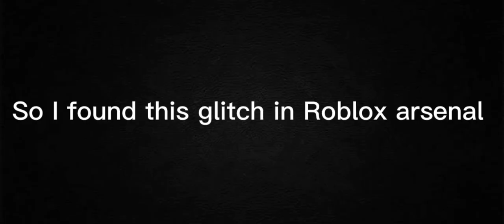So I found this glitch in Roblox arsenal